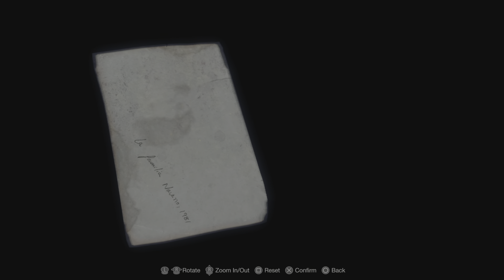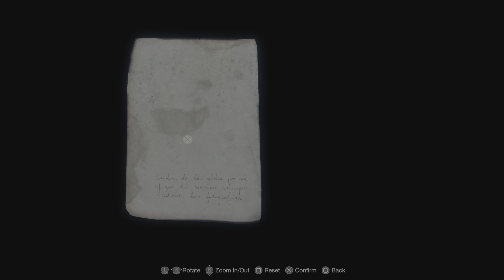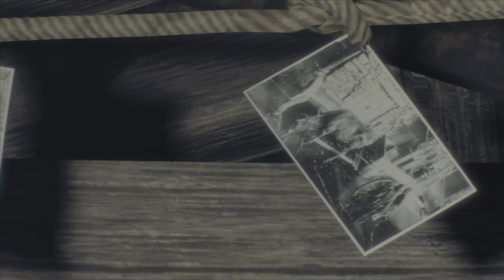And who else forgot to check Chief Manor's Loft?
Resident Evil 4 Remake PS5 Gameplay Walkthrough